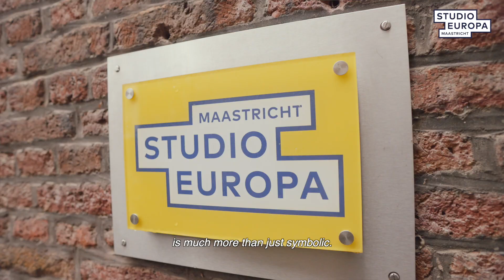Welcome to Maastricht. The workplace for a better Europe!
On Monday, 19 April from 9:00 to 12:00, together with the European Youth Parliament, Studio Europa Maastricht is organising an online workshop about digital innovation issues in the Euregion. During this special event, regional businesses can meet with 200 ambitious young people between the ages of 18 and 24 from all over Europe. Together they will the discuss digital challenges of the future.

From 15 to 20 April, participants in the European Youth Parliament will debate policy issues such as smart cities of the future, energy-efficient technologies, data processing, digital education, hybrid threats in warfare and much more.  For each subtheme, participants will delve into how European agreements can contribute to a fair, sustainable, innovative and ethically responsible digital future for Europe.

On 19 April, the young parliamentarians will put their knowledge and findings into practice and will work on cases from companies in the Euregion. During an interactive Workplace Europe, concrete solutions will be offered for the problems real companies are facing. Afterwards, the results will be presented in a report and shared with the participants of the workshop as well as the partners of the Maastricht, Working on Europe programme (the Province of Limburg, Maastricht University and the City of Maastricht).

This year, the theme of the European Youth Parliament is The Digital Generation: Setting an Innovative Agenda. From 15 to 20 April, 200 young people between 18 and 24 years-old will discuss ten important digital issues facing society. The European Youth Parliament initially planned to meet in Maastricht, but due to the ongoing corona pandemic, the event will now be organised digitally from Maastricht. Almost 30 years after the signing of the Maastricht Treaty, a new generation is going to work on issues that did not even exist then.